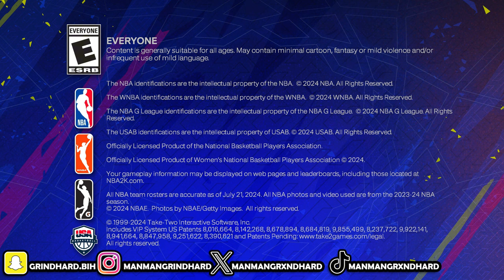NBA 2K25 GAME CHANGING SEASON 2 PATCH INCOMING!!! PURE GREEN WINDOWS & RNG SHOT TIMING EXPOSED!!!